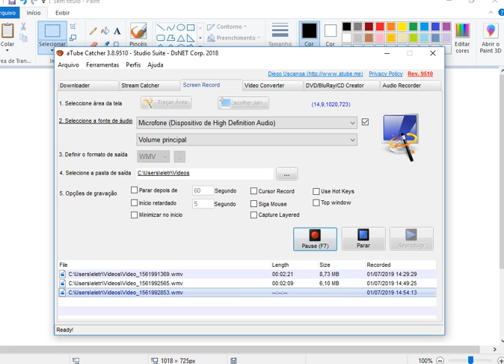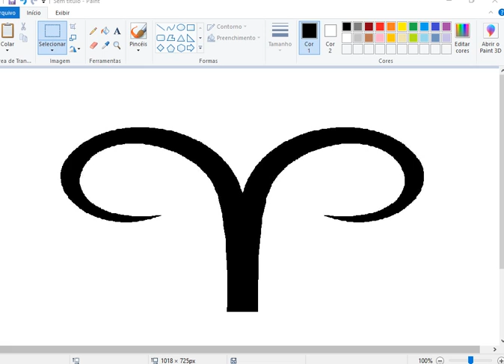previsões para o signo de aries 1 ate 10 de julho 2019 -mago paulo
ritual simples para o eclipse do dia 02/07/19- mago frater paulo